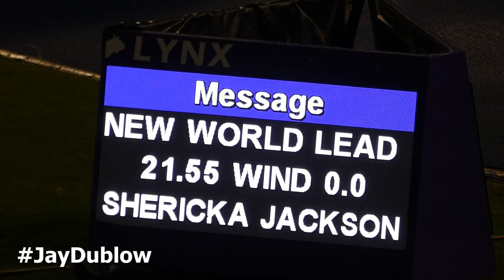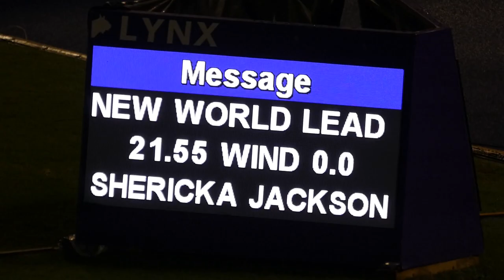Shericka Jackson | Elaine Thompson-Herah | Shelly-Ann Fraser-Pryce | Womens 200m FINAL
Finals
  1 Shericka Jackson          27 Mvp Track &              21.55M +0.0
  2 Elaine Thompson-Herah     28 New Era Track Club       22.05M +0.0
  3 Shelly-Ann Fraser-Pryce   34 Elite Perfor             22.14M +0.0
  4 Natalliah Whyte           25 TumbleWeed T             22.67M +0.0
  5 Kevona Davis              20 Uni. of Texas            22.98  +0.0
  6 Ashanti Moore             22 Adidas                   23.30  +0.0
  7 Jodean Williams           29 Racers Track             23.55  +0.0
  8 Dominique Clarke          20 Unattached               23.63  +0.0